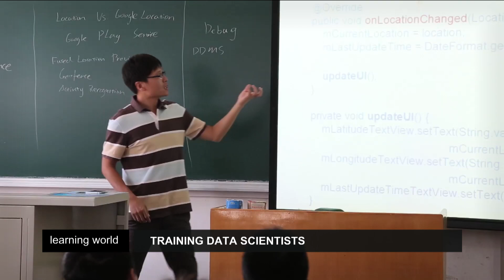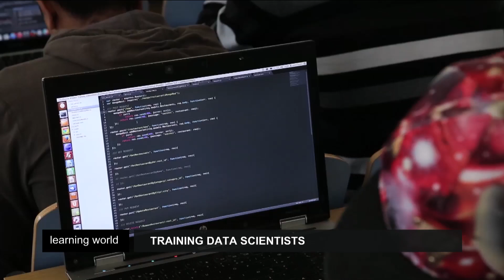Educating a new generation of 'Big Data scientists' in China (Learning World: S5E35, 3/3)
In China, seven universities offer courses for future 'data scientists'. The students learn how to read and analyse Big Data, and to use it for the economy in different industrial sectors -  such as banking, finance, insurance. The aim is to educate a new generation of data analysts who can help resolve the problems of new industries, e.g. in the banking sector, where big data is used in risk management and against fraud.  With a target of 40,000 graduates before the end of the year China’s new experts look set to make the country a leader in big data.

Learn more about Big Data from expert Kenneth Cukier Watch how Big Data is already being used in some US-American universities to customise learning